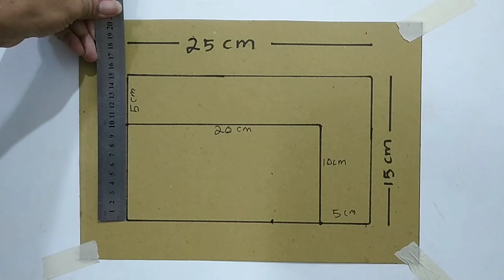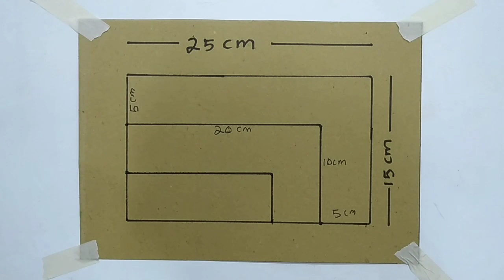PAINTING ON WALL ART || DECORATION SIMPLE DESIGN || HIASAN LUKISAN DINDING 3D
MATERIAL: WATER COLOR PAINT
KERTAS : KARTON PADI
SNOWMAN BOARD MARKER
KUAS/BRUSH 12 MM
PENGGARIS